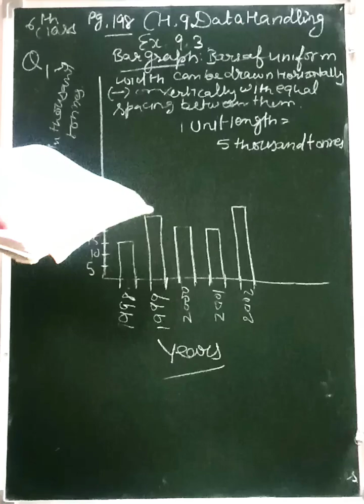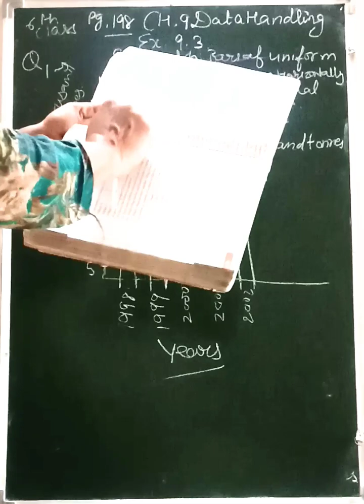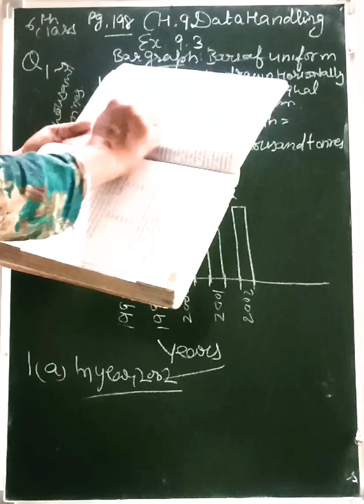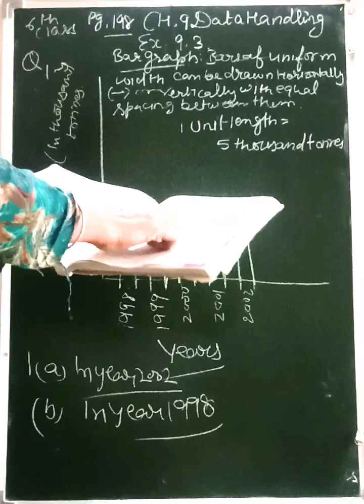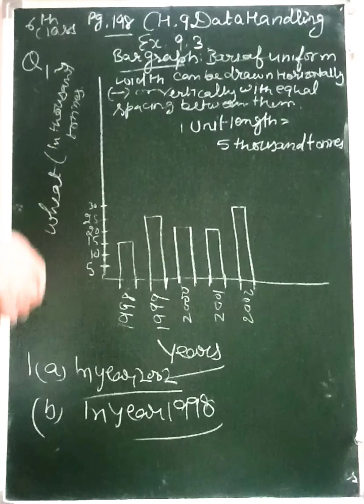6th Class Math Ch. 9(Data Handling) Ex.9.3Q.1 .Very simple and easy method used✌🔔@mathpuzzlebypunam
6th Class  Math Ch. 9(Data Handling) Ex.9.3Q.1 .Very simple and easy method used✌🔔@mathpuzzlebypunampunam
you Genius /Intelligent 🆗Can you solve this problem with in minutes